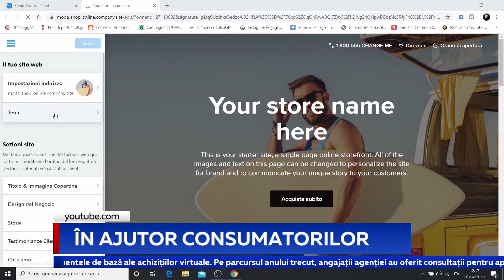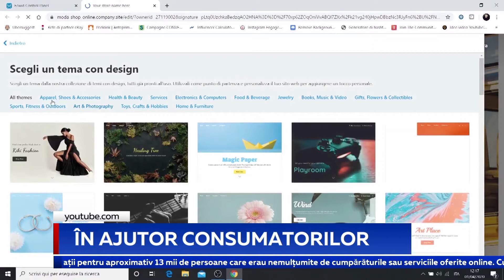În ajutor consumatorilor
Aproximativ 12 mii de persoane au sesizat, anul trecut, Agenția pentru Protecția Consumatorilor despre diferite abateri și ilegalități. Cel mai des, moldovenii s-au plâns de modul în care au fost deserviți și pe produse necalitative. În urma examinării a două mii de sesizări, agenții economici reclamați au achitat prejudicii clienților de 600 de mii de lei.